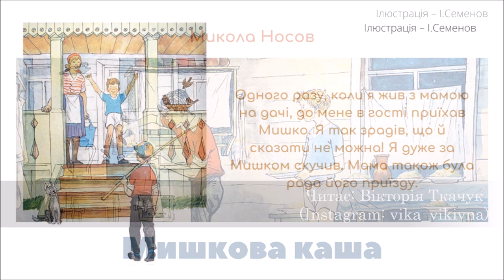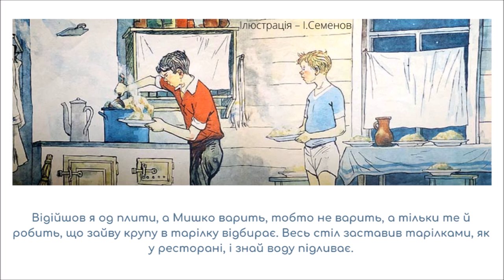МИШКОВА КАША (Микола Носов) - АУДІОКНИГА українською мовою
Незабаром стемніло, ми засвітили лампу. Сидимо й чекаємо, коли каша звариться. Раптом бачу: кришка на каструлі трохи піднялась, і з-під неї каша лізе.

– Мишко, – кажу, – що це? Чому каша лізе?

– Куди?

– Хто її знає куди! З каструлі лізе!

Мишко схопив ложку і ну кашу назад у каструлю впихати. М'яв її, м'яв, а вона неначе пухне в каструлі, так і вивалюється назовні.

– Не знаю, – каже Мишко, – чого вона вилазити надумала. Може, зварилась?

Автор: Микола Носов
Переклад українською – І.Сподаренко
Ілюстрації – І.Семенов

🔵 ЧИТАЄ: ВІКА ВІКІВНА (Вікторія Ткачук)